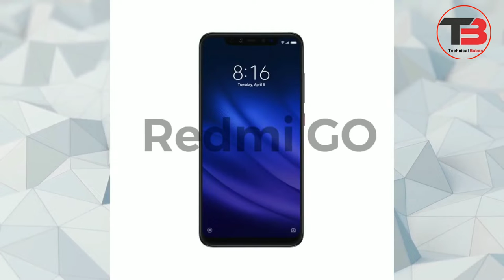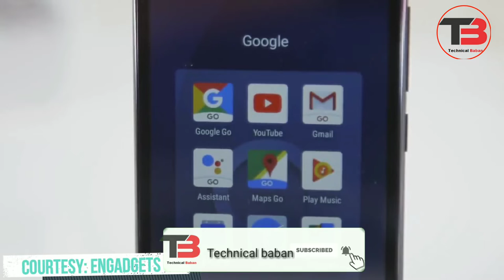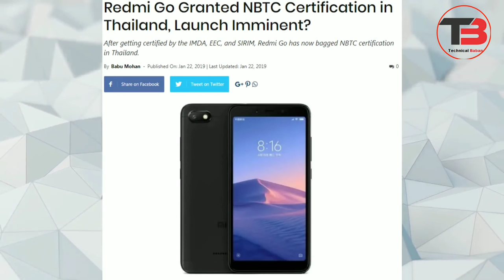Xiomi redmi Go 🔥 | feature | specification | Price |😎 সবকিছু জানুন বাংলায় 🔥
Xiomi indian official leak ... redmi ka নিউ go feature স্মার্টফোন xiomi go।এই স্মার্টফোন এ আপনি দেখতে পাবেন সমস্ত google go feature, যেমন: google go, google assistence go,gmail go, fiels go, এবং আনেক go feature।
ফোনটিতে রয়েছে snapdragon 425, 8Mp and 5Mp camera, 5.99 HD+ display, And 3000mah big battery. 😁😁😁

Like our facebook page( আনুসরন করুন এবং পছন্দ করুন আমদের fb পেজ)

1.new xiomi redmi Go smartphone
2.xiomi india.
3.redmi india.
4.xiomi go,note7,note7 pro release date.
5.best bujate android smartphone under ₹4000.
6.what. Is android go audition?